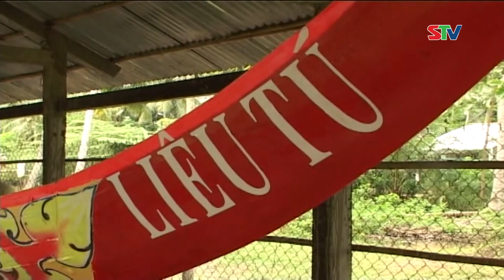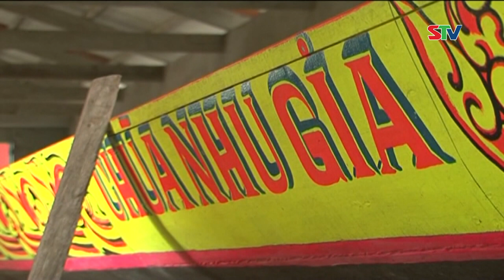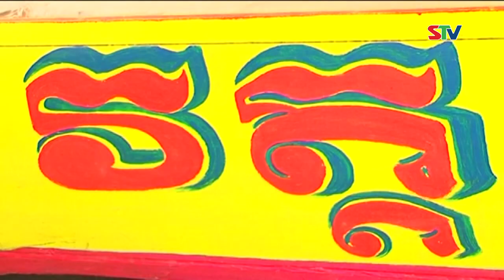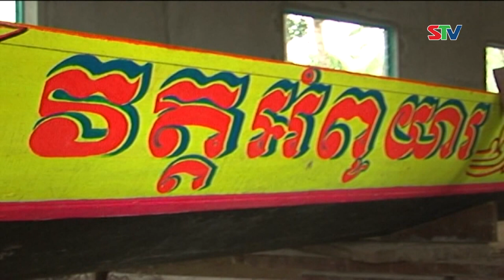STV - Đua ghe Ngo Sóc Trăng: Ngày ấy - Bây giờ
STV - Sóc Trăng là một trong những “cái nôi” của môn Đua ghe Ngo cổ truyền của đồng bào Khmer Nam bộ, với những cuộc đua đã xuất hiện hàng trăm năm trước ở Vàm Dù Tho và giờ đây là sông Maspero, TP. Sóc Trăng.